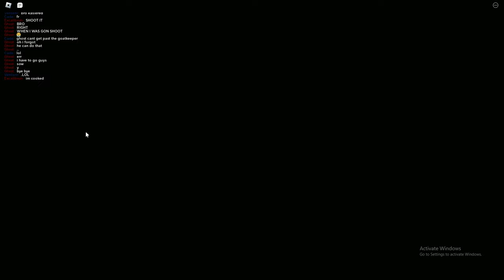SO I GOT TESTER FOR A NEW BLUE LOCK GAME... | Skillul